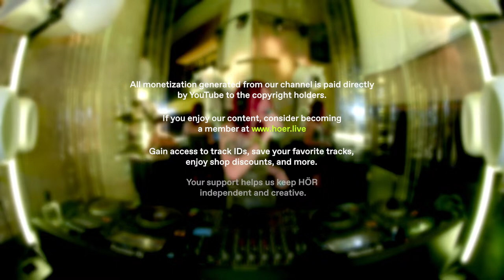VOMFLIEGEL | HÖR Mexico Pop-up - April 12 / 2024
🌎HÖR ON TOUR🌎

For the entire week (8-12.4), our shows are live-streamed from a pop-up location in CDMX alongside our HQ studio in Berlin.

VOMFLIEGEL live from our pop-up in Mexico.